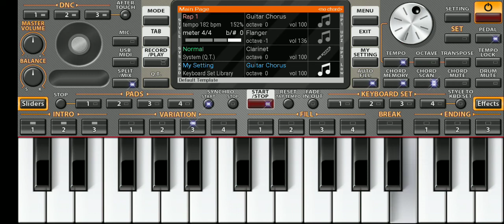Parmita reang new song ||gbuino ungha piano covered ||2019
Welcome to Rwngkwtal studio channel.

Song name :-Gbuino ungha kauje khna mo Ang piano covered song

Orginal singer:- Parmita reang

Piano covered by :-Alindra Tripura

Instrument use :-mobile app piano org 2020

Regards
Rwngkwtalstudio channel
Pianist:-Alindra Tripura